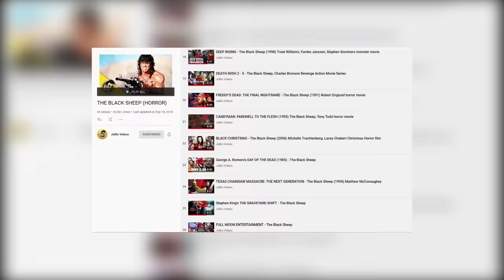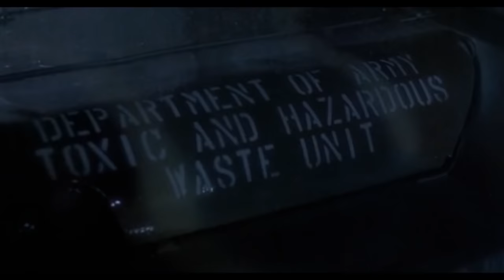Return Of The Living Dead II - The Black Sheep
In the latest episode of The Black Sheep, we take a look at the underlooked sequel to Return of the Living Dead, Return of the Living Dead II. While often remembered mostly for the iconic old-school 80's VHS style painted box cover/poster art, this one stands as a fine little zombie movie that fits well within the genre canon. See if you agree!